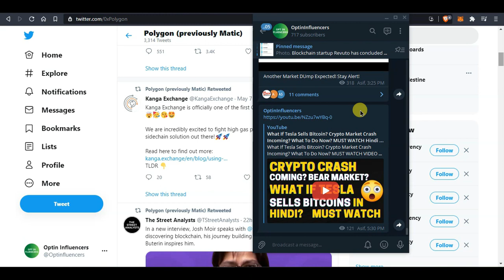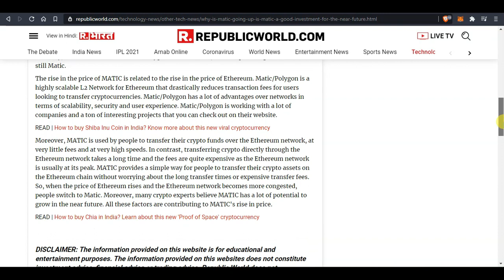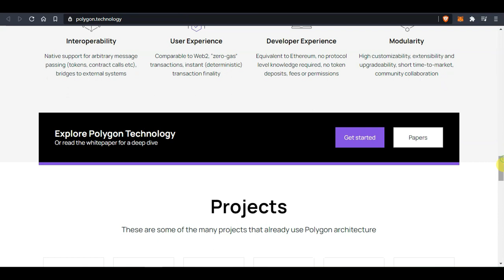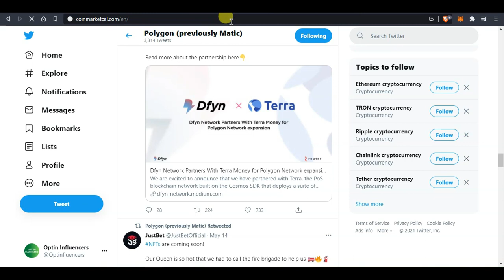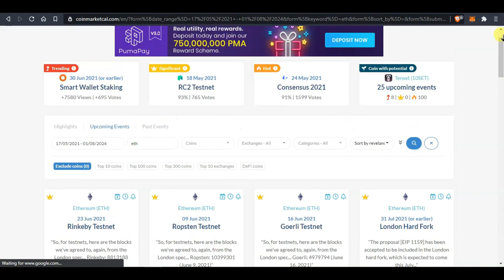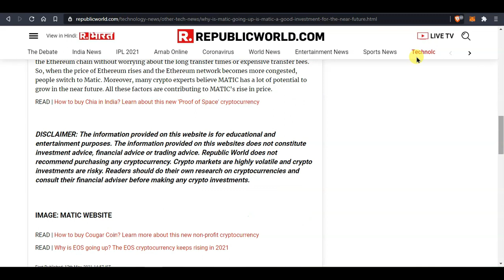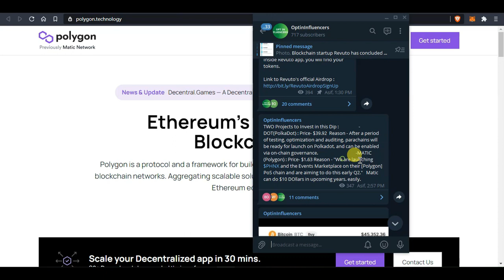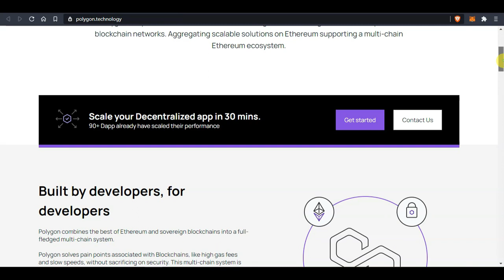Matic Network (Polygon) Why is it Pumping? MATIC to $10? Possible? Matic Price Predictions May 2021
Disclaimor : I am not a financial Advisor. Please research and choose your coins very carefully. Crypto markets are highly volatile and are subject to market risks.